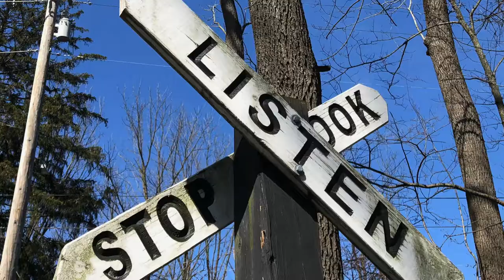Working on my photography skills at the Ironton Rail Trail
I went for a walk on the Ironton Rail Trail on a lovely spring day and decided to work on my photography skills while also working on my fitness. I was inspired to do this after watching JP Video's recent photo walk videos. Hopefully I'll keep getting better at this!

Chasing trains and building models is hard work! You can help me refuel and support my adventures by buying me a coffee!